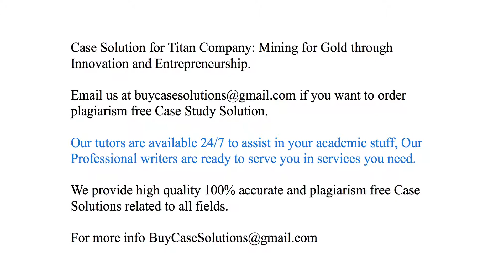Case Solution Titan Company Mining for Gold through Innovation and Entrepreneurship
Titan Company Mining for Gold through Innovation and Entrepreneurship Case Study Analysis & Solution

Titan Company Mining for Gold through Innovation and Entrepreneurship Case Solution & Analysis, Case Study Solution. Every Solution is prepared from scratch, top quality, plagiarism free.